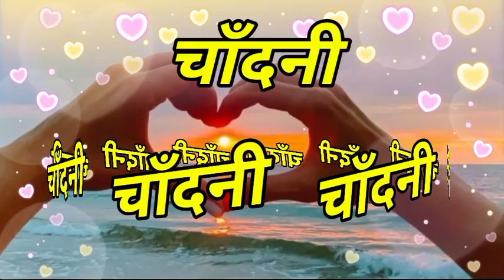मै खामोश हु तो वजुद मेरा🥰 Chandani Name Ki Ringtone Chandani Naam Status Chandani name shayari